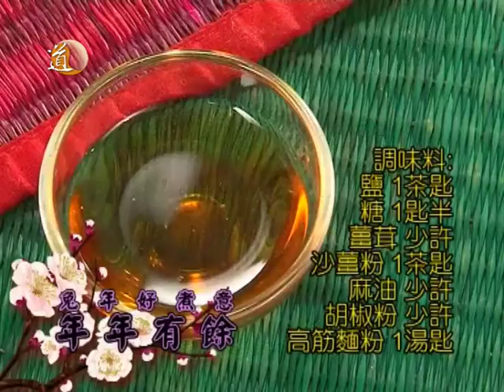道通天地兔年好煮意第二集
年年有餘
主持：王耀祖  食譜撰寫：Michelle Cheuk
合家慶團圓
金玉滿堂
主持：王耀祖  食譜撰寫：Kannis Yeung